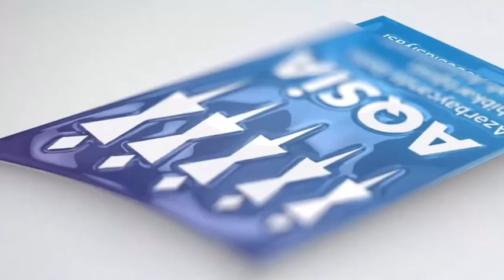"İqtisadiyyatda Həmrəy Qadınlar: Yeni il, Yeni Başlanğıclar, Sevinc, Sağlıq və Uğur dolu " gecə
Geridə qoyduğumuz il ərzində bizimlə olan bütün üzvlərimizə təşəkkür edirik. AQSİA komandası olaraq ölkədə və dünya arenasında böyük uğurlara və nailiyyətlərə imza atmağı hədəfləyirik.

Tədbirdə bizimlə olan AQSİA üzvlərinə müxtəlif nominasiyalar üzrə mükafatlar təqdim edilib. Bütün üzvlərimizə daha sağlam və aktiv bir yeni il arzu edirik.